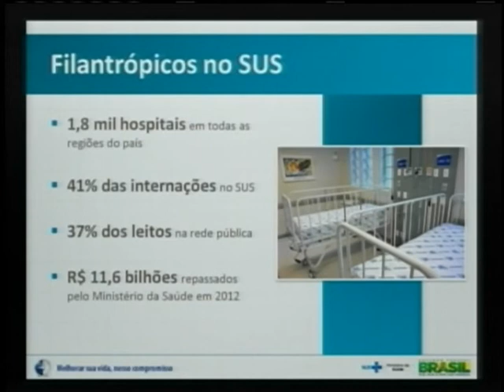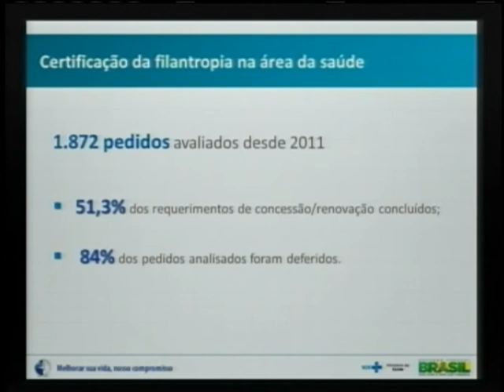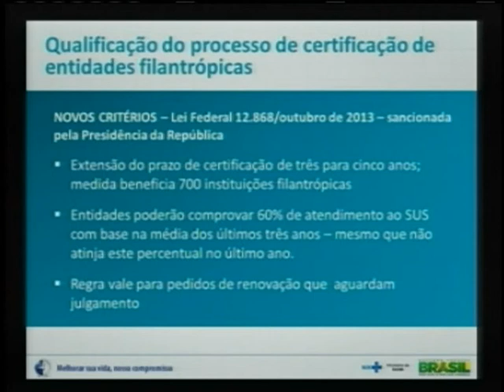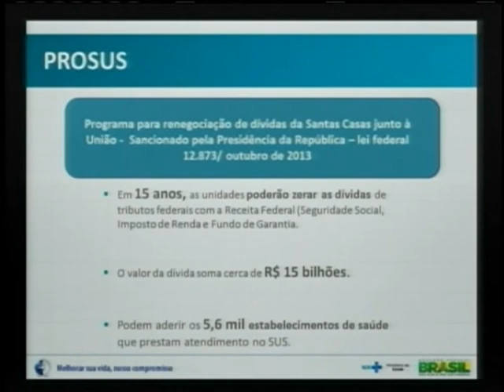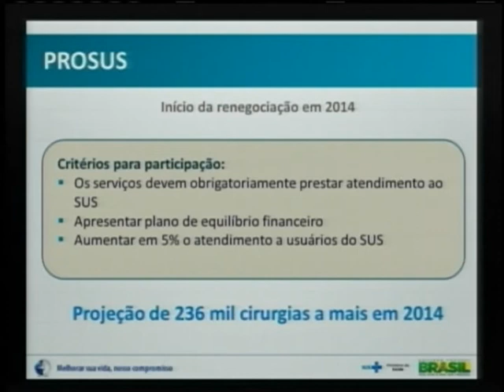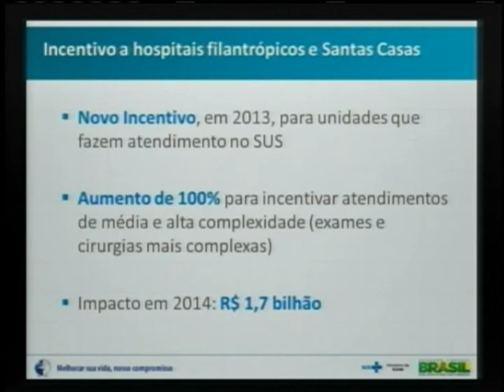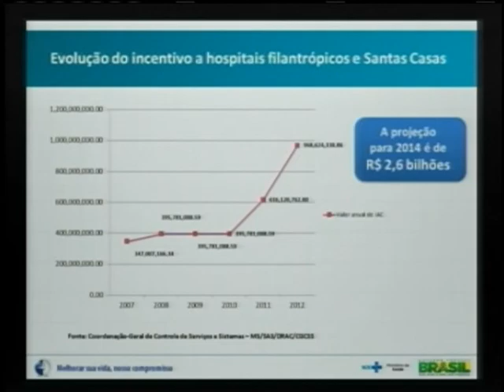Governo vai aumentar para 50% incentivo pago a serviços prestados por Santas Casas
ATIVIDADES DO GOVERNO - 31.10.13: O governo federal anunciou nesta quinta-feira (31) medidas para fortalecer a atuação dos hospitais filantrópicos e Santas Casas que prestam atendimento no Sistema Único de Saúde (SUS). Entre as medidas está o reforço financeiro para 2014: o governo vai aumentar de 25% para 50% o incentivo pago aos serviços prestados pelas Santas Casas à população. Segundo o ministro da Saúde, Alexandre Padilha, o impacto financeiro nos cofres públicos será de R$ 1,7 bilhão. Outra medida anunciada foi a criação do Prosus, um programa de fortalecimento das entidades filantrópicas e sem fins lucrativos. O programa vai possibilitar, a partir de janeiro de 2014, o parcelamento das dívidas dos hospitais filantrópicos junto à União.
Os débitos das Santas Casas com o governo federal é de quase R$ 5,5 bilhões. Com a nova medida, as entidades vão poder quitar os débitos em até 15 anos. Mas, para isso, precisam aderir ao programa. Outra medida para fortalecer as Santas Casas e entidades filatrópicas do país é a redução da burocracia no processo de certificação e renovação. O ministro da Saúde informou, ainda, que a entidade filantrópica que aderir ao programa deverá fazer parceria com estados e municípios e ser acompanhada por gestores locais.